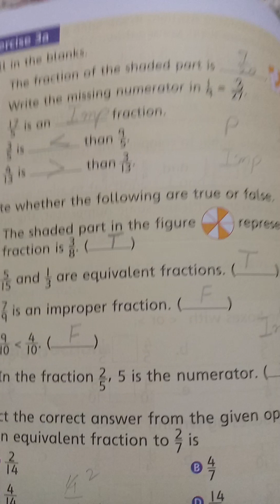countdown class 3/Exercise 3a/Q1